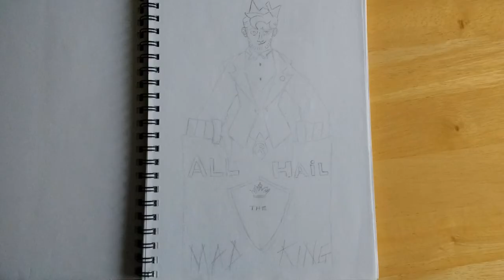Old art work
So I have shown some of my digital art, and thought why not some physical? So here it is, the work shown here is from 2015 to mid 2016 hope you enjoy it and have a great day.